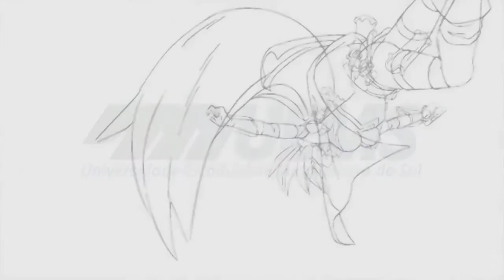Superman e a semiótica: entendendo a linguagem semiótica do primeiro super-herói,com Cristiane Lemes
Cristiane Lemes (NuPeQ-UEMS) fala brevemente sobre o Superman e a semiótica. Para assistir ao vídeo completo acesse